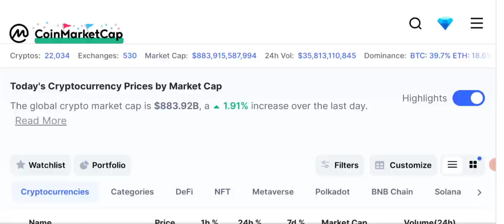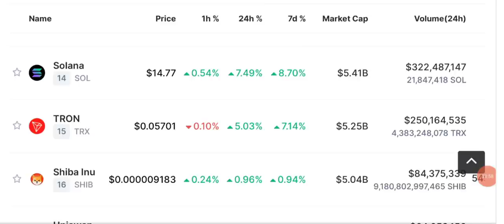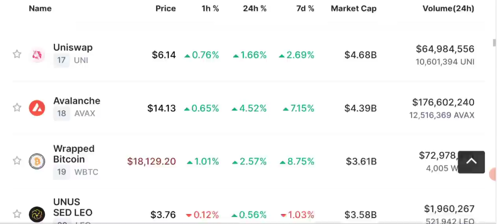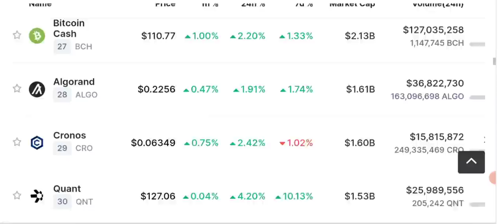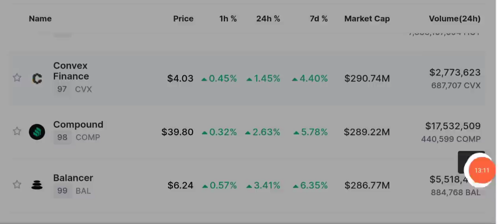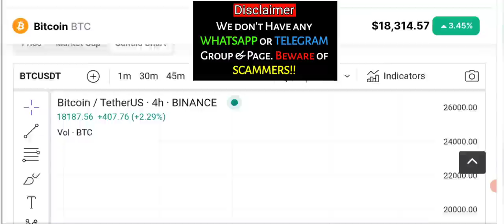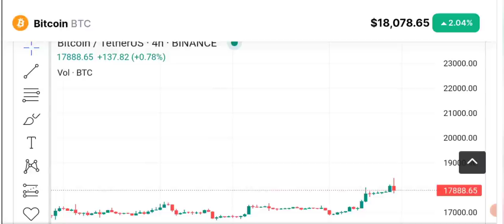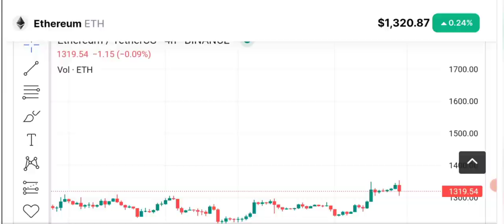Shiba inu Crypto News Today - Price Prediction (BTC-ETH-BNB)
Today I'll share Latest Crypto News with Shiba inu coin and BTC Price Prediction.
Almost Half of Shiba Inu Supply Gone Now, 60 Trillion Left to Destroy.
The supply of the biggest meme coin on the market is decreasing rapidly, and almost half of its offering is gone. With the continuously decreasing supply, Shiba Inu should become healthier on the market as fewer tokens are available for sale.

Shiba Inu Price Prediction as $130 Million Trading Volume Comes In – Can SHIB Reach $1?

🔴 Table of contents:

00:00 : intro
01:53 : crypto news today
10:20 : shiba inu coin news today
11:45 : Bitcoin-eth - bnb - Shiba Inu price prediction
13:10 : bitcoin Ethereum Candle Chart
18:10 : outro

🔴🔴🔴Popular Uploads 🔴🔴🔴

_____________________________/SOCIAL LINKS\___________________________________